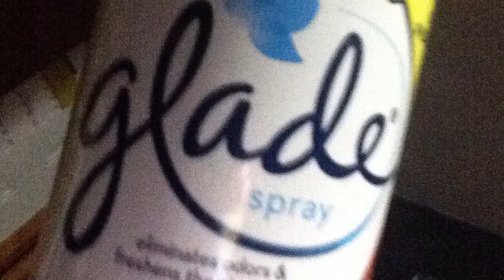Stupid ginger gets triggered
This gay ginger has butthole infections and likes to milk goats